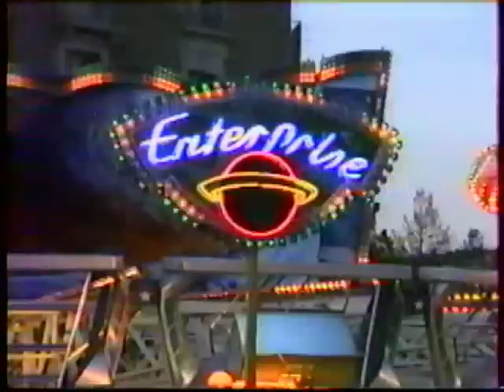Foire attractive NANCY 1990-1999